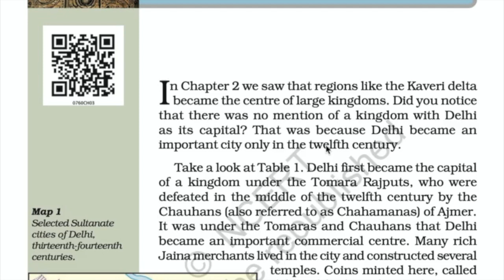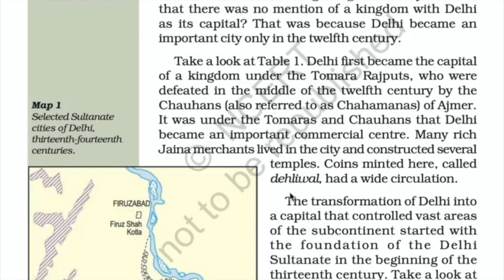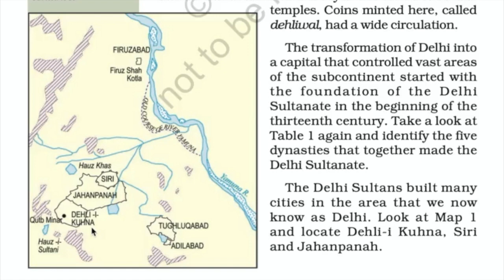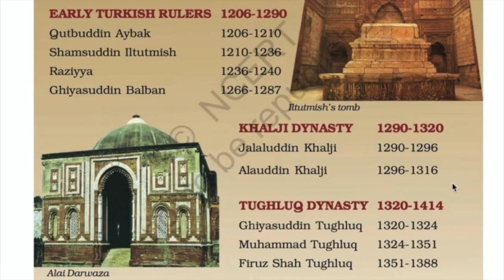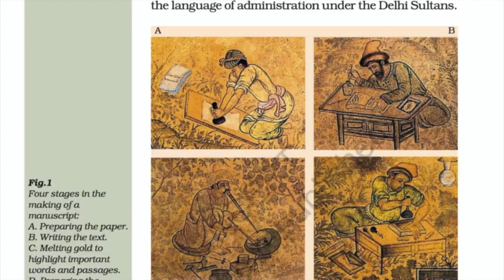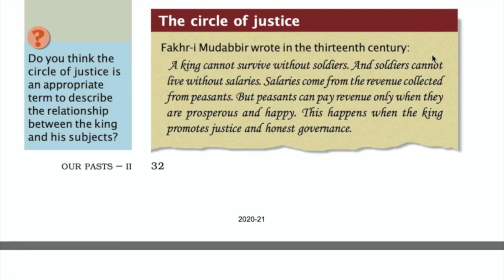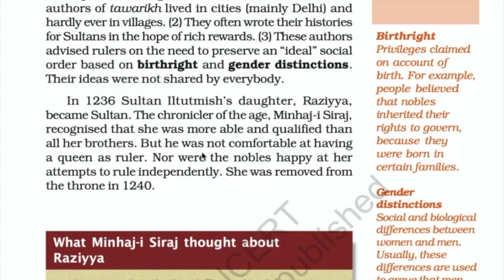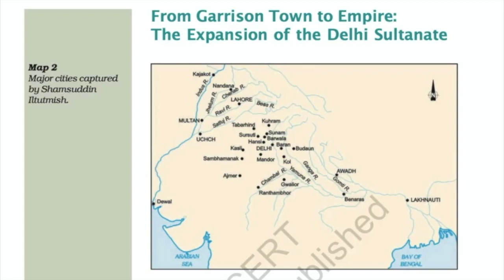history class 7th chapter 3 The Delhi Sultans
This video is full line to line explanation of class 7th History chapter 3 The Delhi Sultans!!
Tughlaq dynast , khilji dynasty !! Tarikh !! delhi sultans !! circle of justice !! full explained !!!